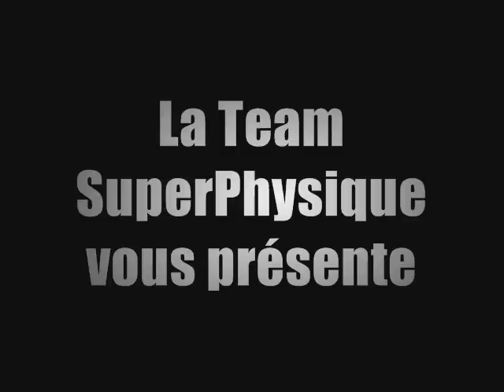FESSIERS : Extension inversée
La Team SuperPhysique vous présente les extensions inversées. Exercice de musculation avancé pour les fessiers.